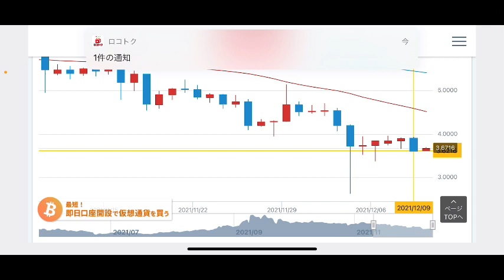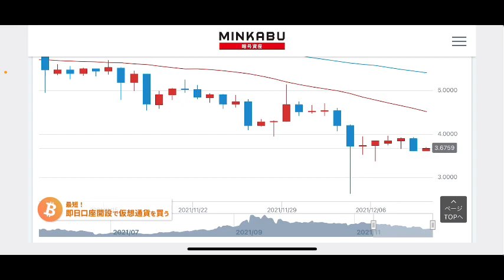【IOST】そんな時でも痺れをきらしたら負けIOSTは長期で投資IOSTチャート分析#仮想通貨#btc#IOST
IOSTチャート分析更新💹

stand fm

【バイナンス】【bybit】【コインチェック】
登録はこちらからどうぞ↓

②bybit